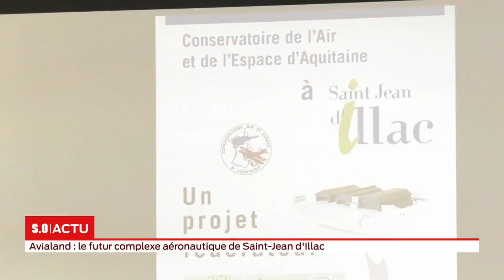La grande édition Jeudi 13 juin